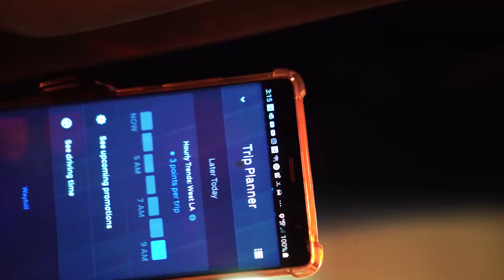Kicked out 10 instagram models from one Uber headed to Hollywood Hills After Hours Party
Use these links and at no cost to you I will get money so thank you.
Car Setup & Self Defense
✔ BackShield Total Back Sciatica Relief
✔ iOttie Windshield Car Mount Phone
✔ Rechargeable LED Tactical Flashlight
✔ Air horn
✔ Duracell Black Power Inverter
✔ Lower cost dashcam: BlackVue DR590 Full HD Dashcam Sony
✔ Dashcam: BlackVue DR900S-2CH Power Magic Pro Hardwiring Kit Included | WiFi GPS 4K CLOUD
✔ Cobra Dash Cam "decoy"
✔ Spy Camera Pen Bundle 1080p HD
Gear
✔ Mirrorless camera: Sony A6400
Fast lens
✔ Sony E 55-210mm
✔ Sony SEL35F18 35mm f/1.8
✔ Manfrotto PIXI Mini Tripod
✔ Aputure AL-M9 Amaran LED Mini Light
✔ Rode Wireless Go - Compact Wireless Microphone System
✔ Deity V-Mic D3 Shotgun Mic
✔ Zoom camera: Sony DSCHX80/B High Zoom Point & Shoot Camera (Black)
✔ Zhiyun Smooth 4: Stabilizer Smartphone GoPro

to get an extra 15¢/gal cash back on gas -- on top of whatever great offer you find.
Full disclosure: I'll also get an extra 15¢/gal cash back when you redeem this offer (so thanks!).

👀 It goes down in the DMs: Instagram Dave_the_Uber_Slave
Facebook- Dave the Uber Slave Twitter- DaveZambie